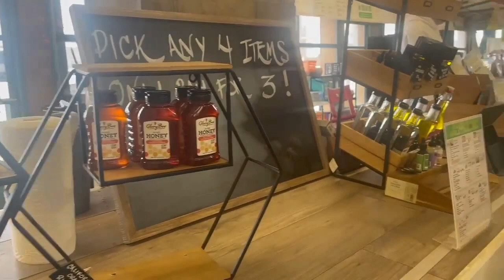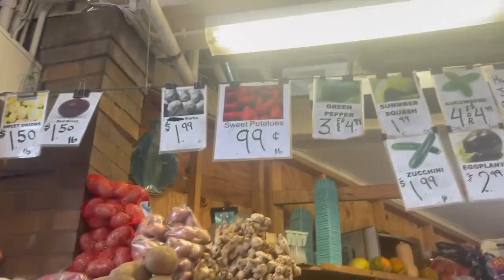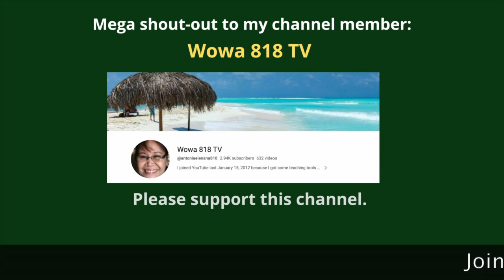Grocery Shopping at West Side Market